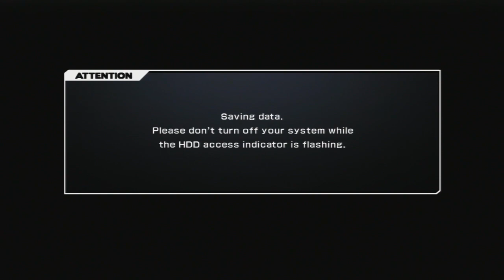30 Years Of WWE Gaming Part #3: Smackdown Vs RAW! [2004-2010]｜Armbar Arcade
In which AJ and Nay dive into an important era of WWE Gaming, the Smackdown Vs RAW era! Featuring Nay's favourite wrestling game of all time - WWE Smackdown Vs RAW 2006 - a jump from PS2 to PS3, and a nostalgic detour via WWE Legends of Wrestlemania. And quite a lot of DQs...

Part #4 takes us up to the present day and the 2K era!

Game Guide:
27. WWE Smackdown Vs RAW (PS2) - 0:53
28. WWE Smackdown Vs RAW 2006 (PS2) - 6:39
29. WWE Smackdown Vs RAW 2007 (PS2) - 11:45
30. WWE Smackdown Vs RAW 2008 (PS2) - 16:58
31. WWE Smackdown Vs RAW 2009 (PS2) - 22:00
32. WWE Legends Of Wrestlemania (Xbox 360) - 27:09
33. WWE Smackdown Vs RAW 2010 (PS3) - 31:55
34. WWE Smackdown Vs RAW 2011 (PS3) - 37:16

// ARMBAR ARCADE

// AJ ELSEWHERE

// NAY ELSEWHERE